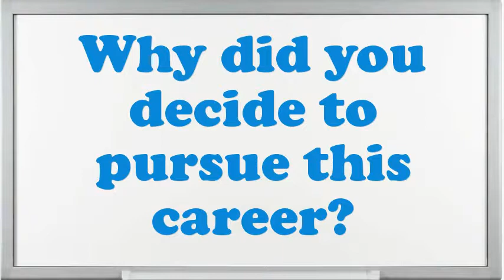Truck Driver Trailer interview questions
Interview Questions for Truck Driver Trailer.What are your professional objectives for an Truck Driver Trailer?What encouragement preparation would you demand being capable to do this Truck Driver Trailer job?What pertinent Truck Driver Trailer skills do you possess?What extreme challenges presently do you think an Truck Driver Trailer is facing?Illustrate few exemplars of companionship as an Truck Driver Trailer.Why do you think you are eligible for the position of Truck Driver Trailer?Give me an example of a stressful condition for Truck Driver Trailer?How many projects simultaneously you have worked as an Truck Driver Trailer?10 popular interview questions, commonly asked interview questions, first job interview questions,